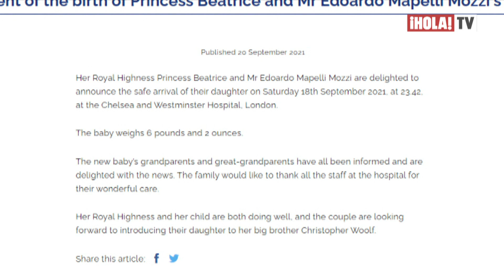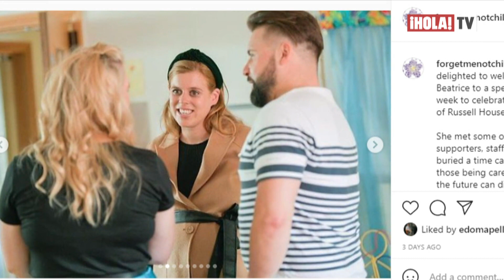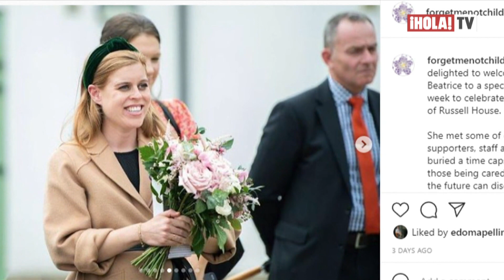Beatriz de York y Edoardo Mapelli Mozzi dan la bienvenida a su primera hija | ¡HOLA! TV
La casa real británica anunció a través de un comunicado oficial, que Beatriz de York y Edorado Mapelli Mozzi ya son padres de su primera hija que nació en el Hospital Chelsea y Westminster de Londres, el 18 de septiembre a las 11:42PM pesando 2,8 kilos. Además, anunciaron que los abuelos y bisabuelos están emocionados con la noticia y que su hermano mayor, Christopher Woolf, estaba listo para conocerla. La pareja se casó en mayo de 2020 durante la primera fase de la cuarentena y el embarazo, se informó oficialmente el mismo día del aniversario de Meghan y Harry.